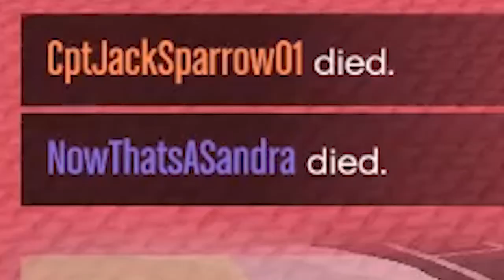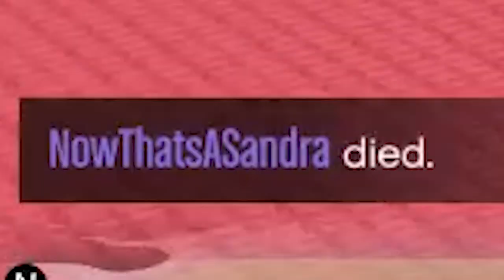MADE IN AMERICA - GTA 5 Gameplay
Strap on your parachutes cus we're landing on small platforms and yelling at each other!